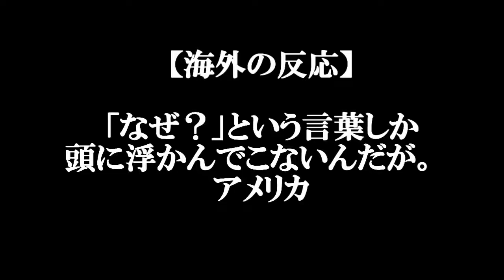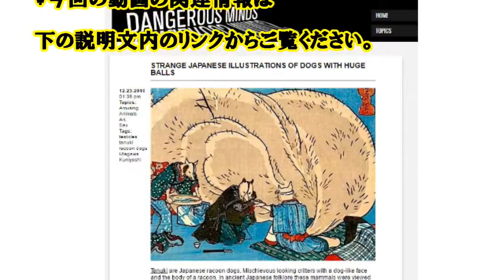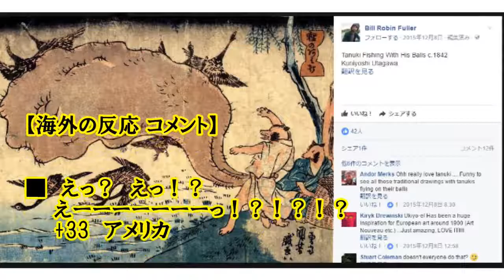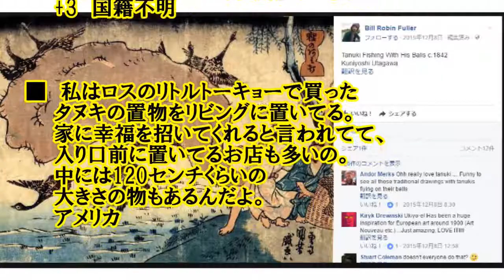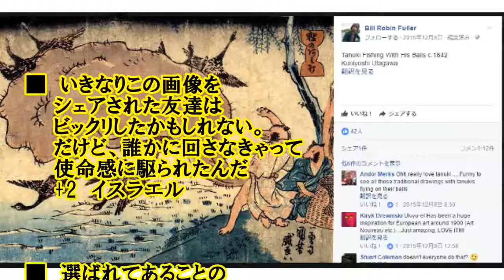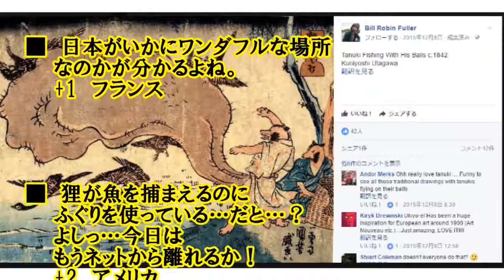|クール 海外の反応 『日本人の創造力に、もう降参、完敗だ！』 江戸時代に描かれた、とある動物の特殊な浮世絵に外国人が衝撃。海外の日本評価機構